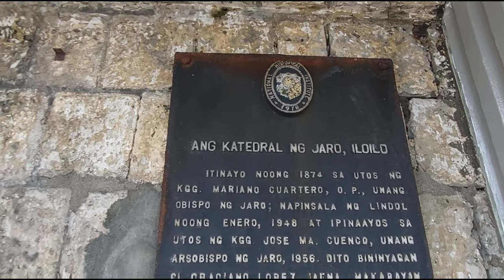[4k] One of the Famous old church in the Philippines I Jaro Cathedral Church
Jaro Cathedral, formally known as Jaro Metropolitan Cathedral and the National Shrine of Our Lady of the Candles (Spanish: Santuario Nacional de Nuestra Señora de la Candelaria), is the seat of the Roman Catholic Archdiocese of Jaro. It is located in the district of Jaro in Iloilo City, Iloilo, on the island of Panay in the Philippines. It was placed under the patronage of Saint Elizabeth of Hungary.[1] - Source Wikipedia

Video recording date: Nov 25,  2022